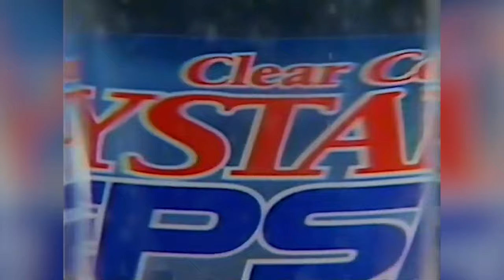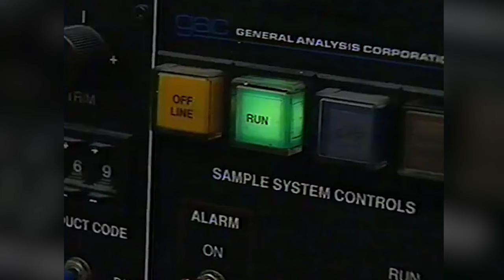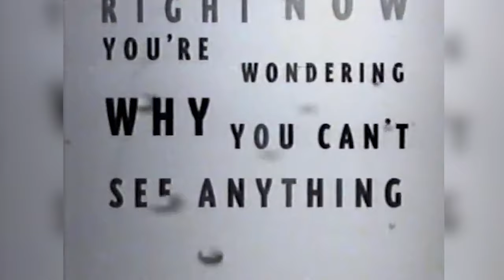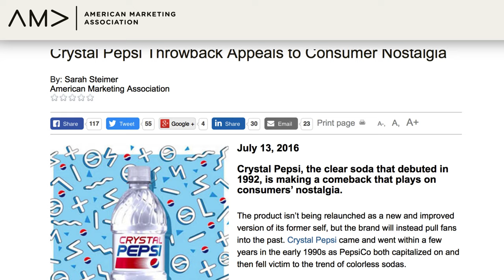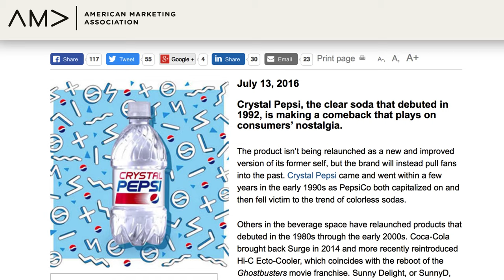Why Crystal Pepsi Was A Total Flop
Whether people like Coke or Pepsi, they enjoy their preferred soda because of its distinct taste. However, both Pepsi and Coke have felt the need to change up their recipe over the years, for some reason. Maybe they think their taste is getting stale, but it seems like customers disagree, as both New Coke and Crystal Pepsi were huge, infamous flops. No one knew what to quite make of Crystal Pepsi when it first came out in the 1990s, and the reasons for it flopping are as clear as the soda itself. Let’s take a look at why Crystal Pepsi was a total flop.

Mind games | 0:00
Flavor fail | 0:51
Total mystery | 1:43
Unclear ingredients | 2:20
Soda sabotage | 3:01
Epilogue | 3:43